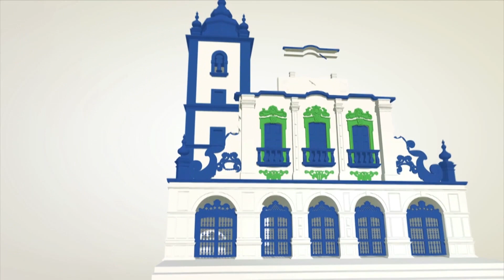SESSÃO SOLENE = Homenagem ao Engenheiro André Theobald (ENERGISA) 05 03 2015